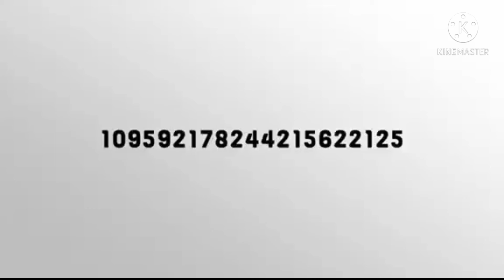Chicken adobo/Spanish version.